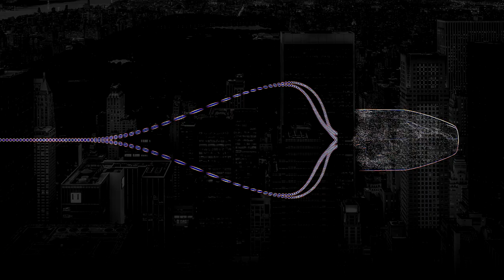Tyler Bates & Joel Richard - John Wick Medley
Tracks:
Tyler Bates and Joel Richard - On the Hunt
Tyler Bates and Joel Richard - La Vendetta
Tyler Bates and Joel Richard - Deconsecrated